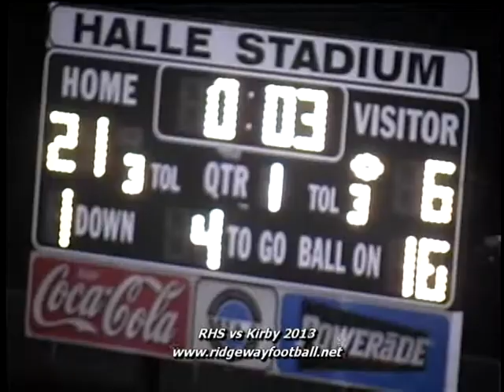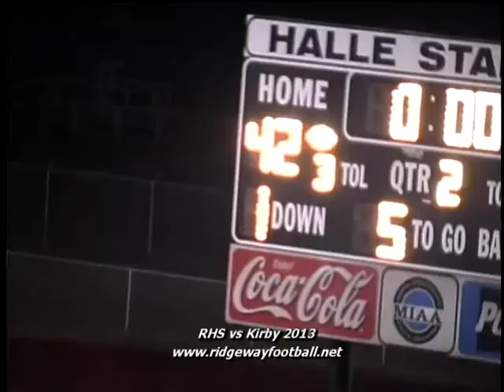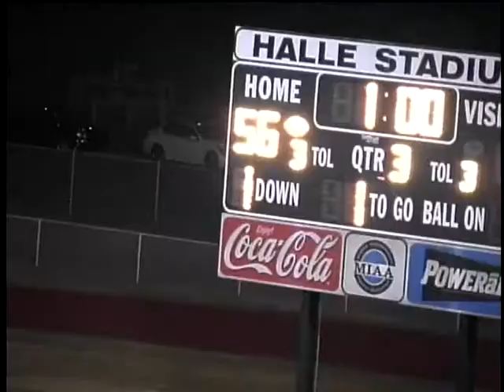RHS vs Kirby 2013